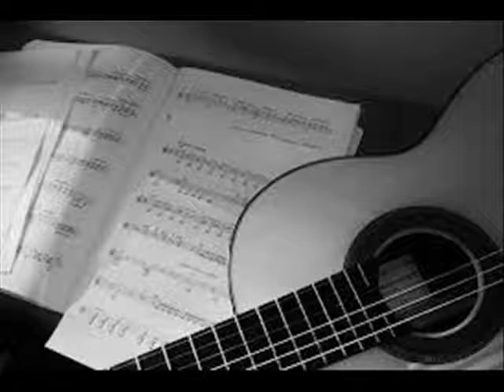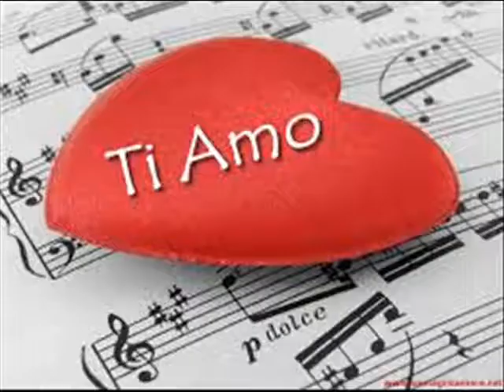FORTI DINO canta Calendimaggio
Un altro  successo  di  Tajoli ...che  spero  qualcuno  ricordi !